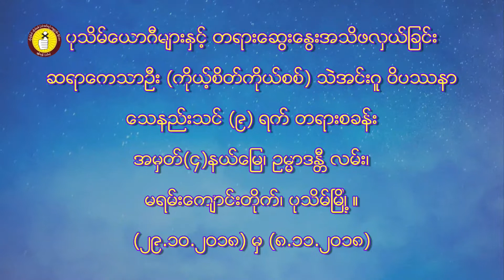ပုသိမ္ေယာဂီမ်ားႏွင့္ တရားေဆြးေႏြးအသိဖလွယ္ျခင္း။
ဆရာေကသာဦး (ကိုယ့္စိတ္ကိုယ္စစ္) သဲအင္းဂူဝိပႆနာ
ေသနည္းသင္ (၉)ရက္ တရားစခန္း
မရမ္းေက်ာင္းတိုက္၊ ပုသိမ္ၿမိဳ႕။
(၂၉.၁၀.၂၀၁၈) မွ (၈.၁၁.၂၀၁၈)